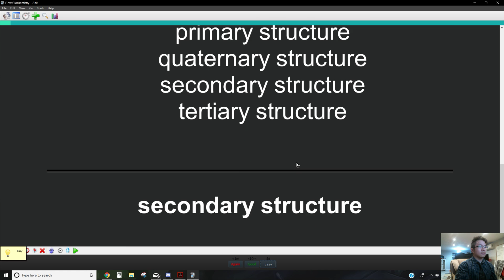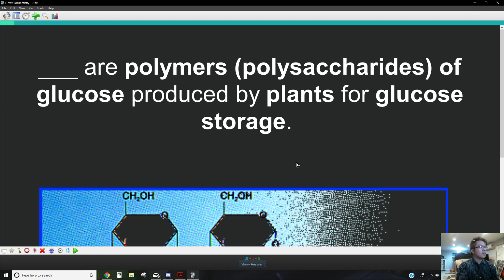ANKI God Tutorial: How to ADD Premade decks?